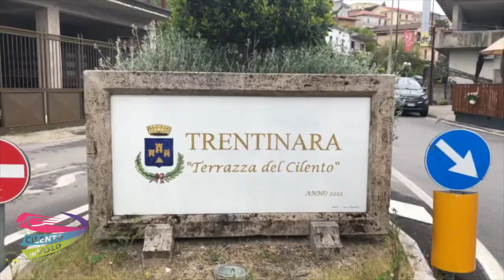24 claudio e marina 8 05 21